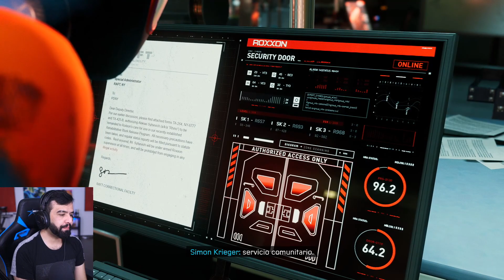Spider-Man Miles Morales | PARTE 4 | INFILTRADOS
Muy buenas barbones hoy seguimos con Spiderman Miles Morales en PS4 Pro, aun no tenemos la PS5 pero esperemos que pronto nos llegue para jugar el Demon Souls, de momento el juego esta excelente, pueden ver mas series en el canal, un saludo.